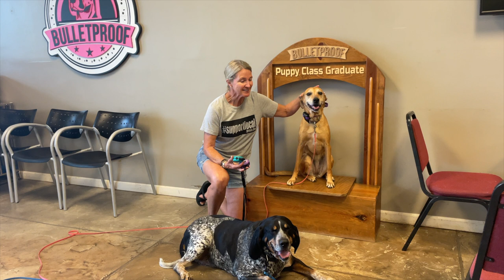Paisley's 15 Day Transformation | Mixed Breed | Cincinnati, OH